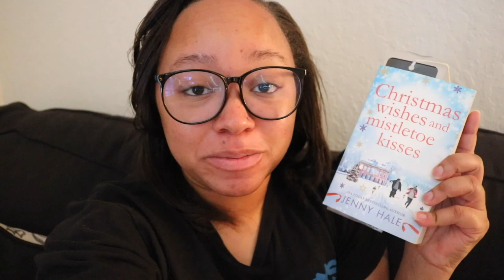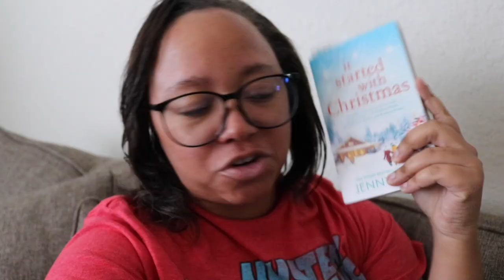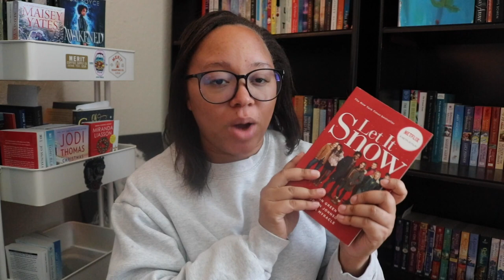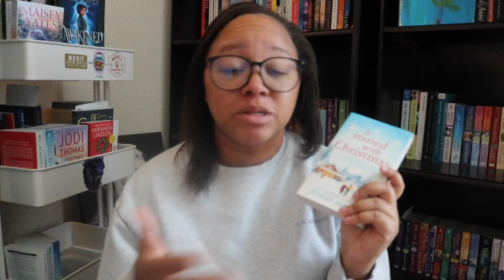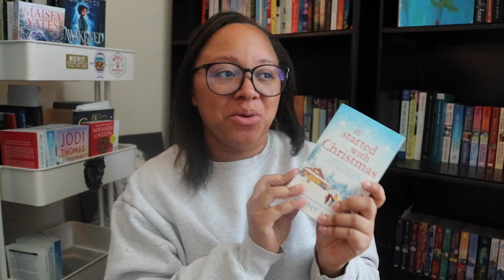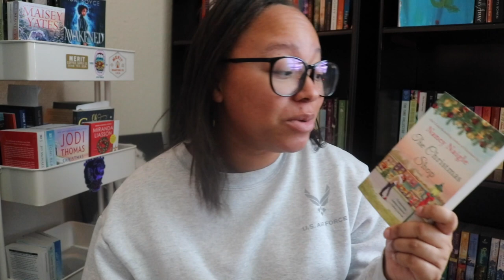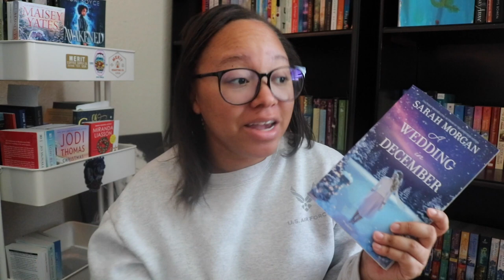5 CHRISTMAS ROMANCES ♡ Reading Vlog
xHi Friends

BOOKS mentioned:
Let It Snow by John Green, Maureen Johnson, Lauren Miracle
The Christmas Shop by Nancy Naigle
Christmas Wishes and Mistletoe Kisses by Jenny Hale
It All Started With Christmas by Jenny Hale
A Wedding in December by Sarah Morgan

Goodreads.com/BreeHill